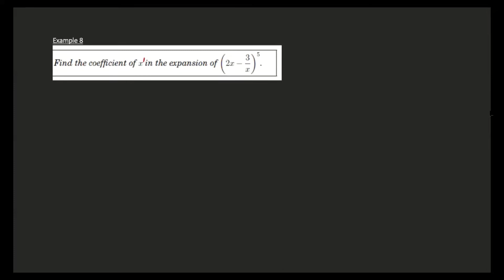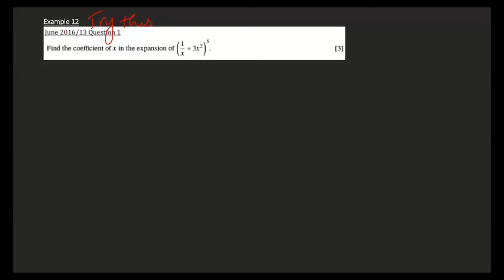P1: Binomial Expansion Part 2